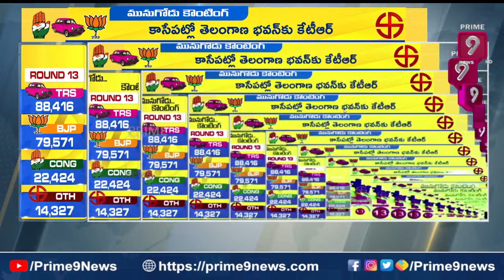మునుగోడులో కారు జోరు..సంబరాల్లో మునిగి తేలుతున్నటీఆర్ఎస్ నేతలు | Munugodu Bypoll Elections Results